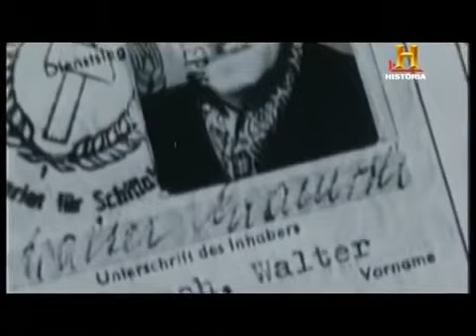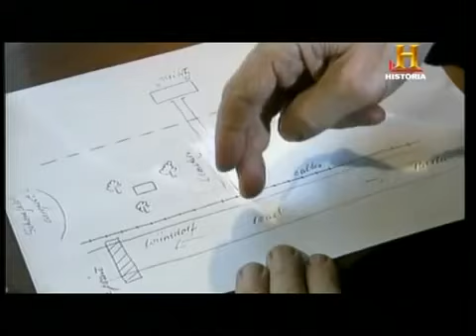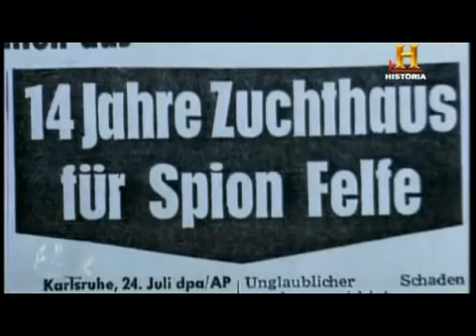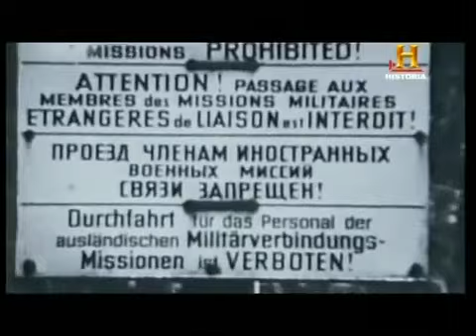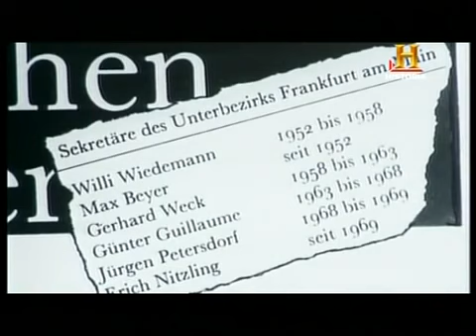Historia del Espionaje Los Reales 007 | Documental Completo | Documentales Interesantes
Hasta ahora eran desconocidos los pormenores de la vida de los espías de la vida real.

💡 Documentales